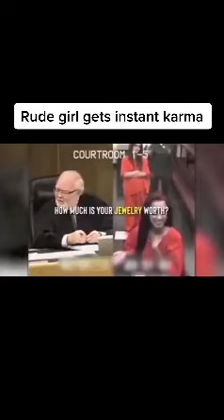He wasn't having any of it !